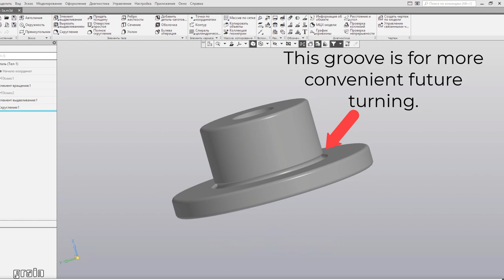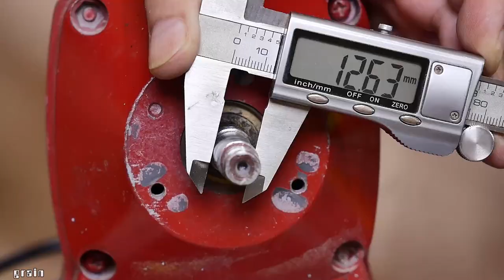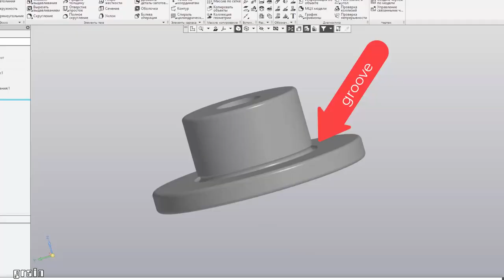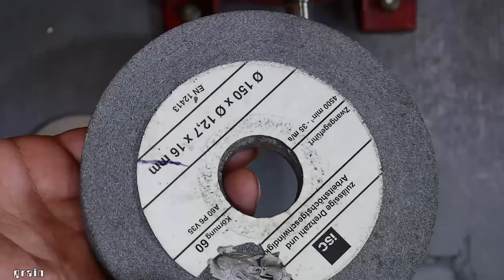Two Ways to Make a Faceplate for Bench Grinder (No Lathe)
Are you fed up with the beats and vibrations of your Bench Grinder? Fix your abrasive disc and make your own faceplate without turning to a turner!